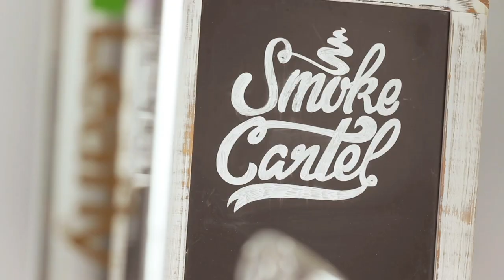Leafly Water Pipes - Smoke Cartel Review Series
We have collaborated with Leafly, the #1 online resource for smokers, to bring these beautiful classically-designed bongs to you. Featuring our favorite strain tiles OG Kush, Maui Wowie and Granddaddy Purp, these Leafly pipes are for sativa, indica and hybrid lovers alike!